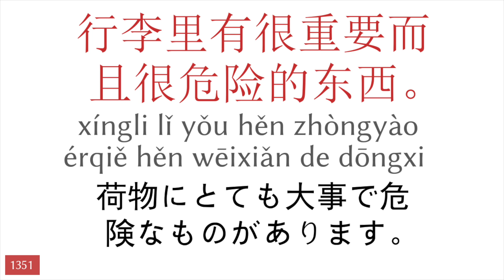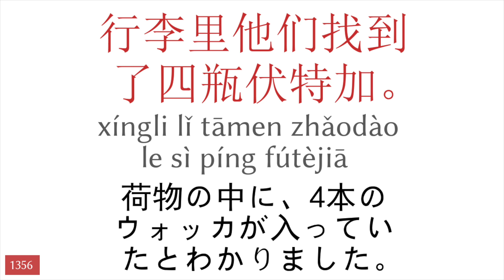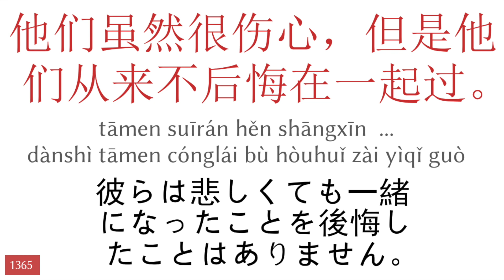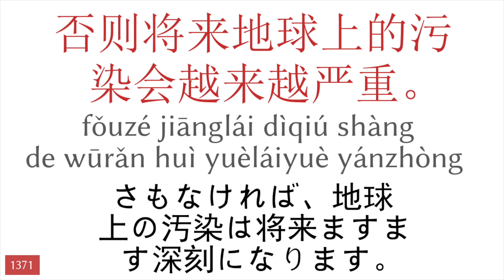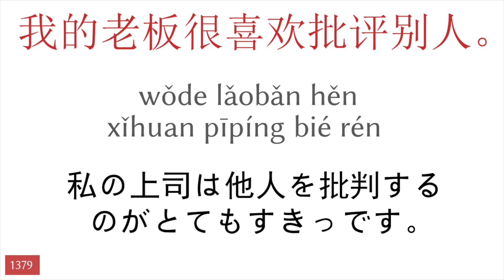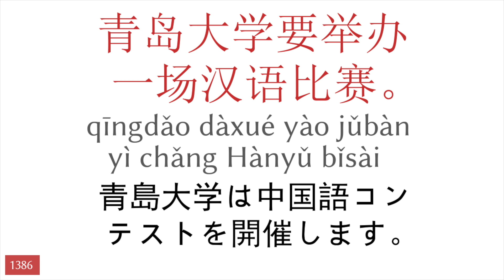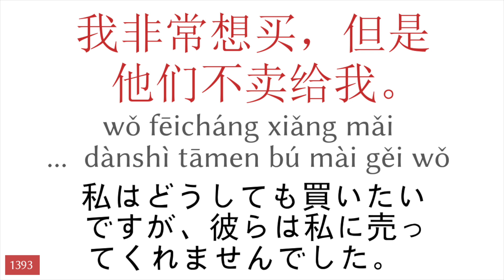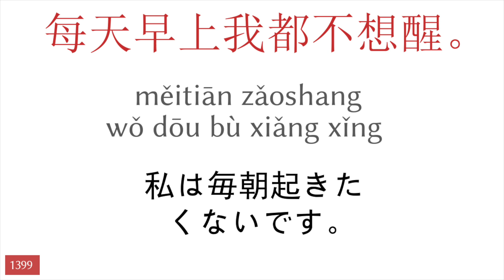50フレーズ 中国語 - 日本語 (28)